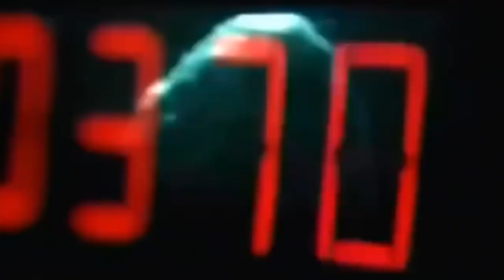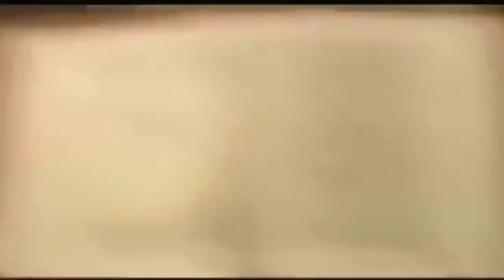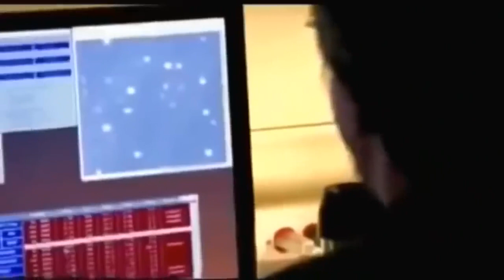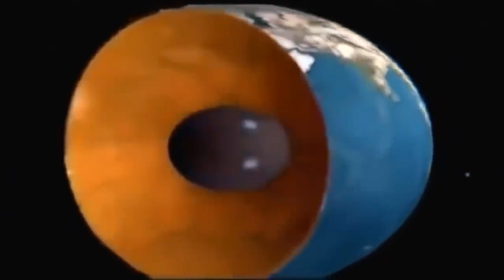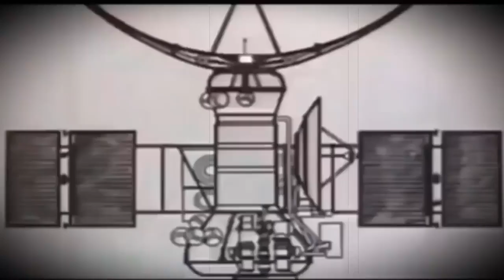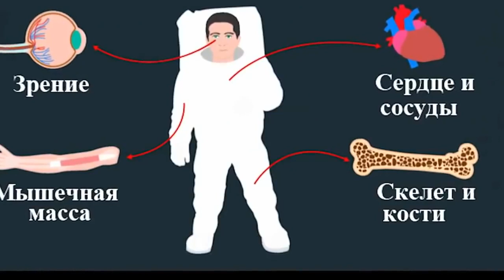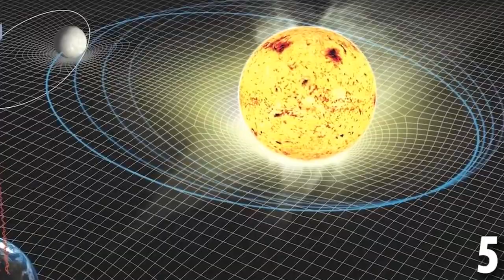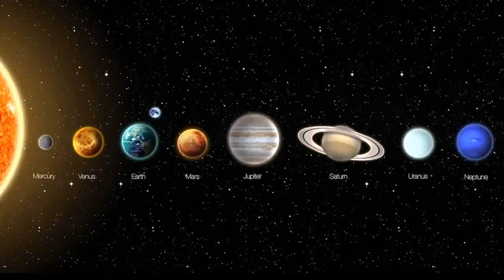ЭТО ЗНАК ЛЮДЯМ!!! ГРЯДУЩИЙ ПАРАД ПЛАНЕТ - ЭТО КОНЕЦ!!! 30.05.2021 ДОКУМЕНТАЛЬНЫЙ ФИЛЬМ HD